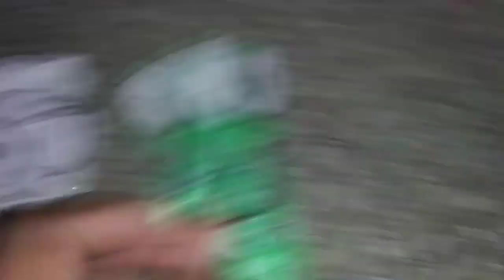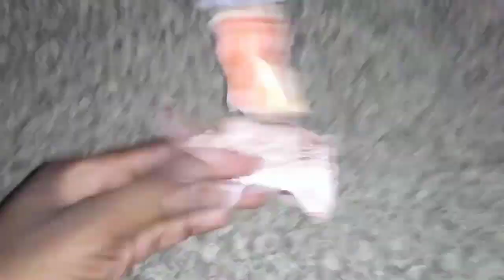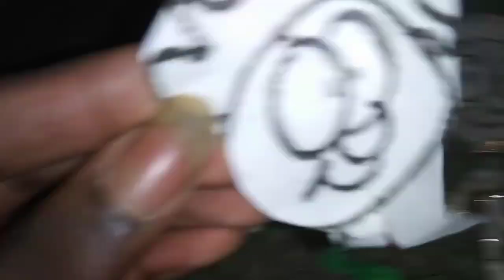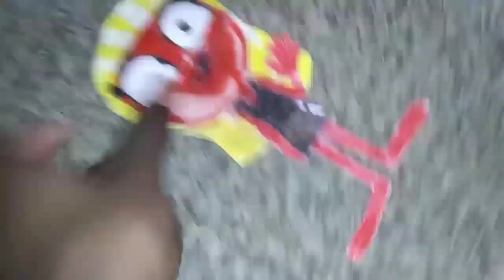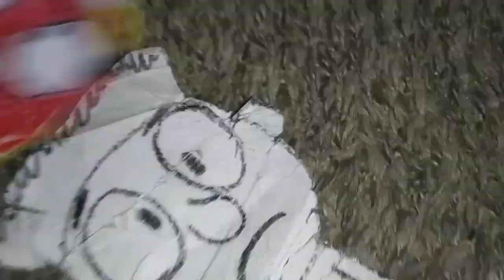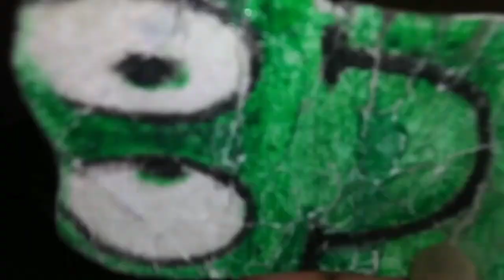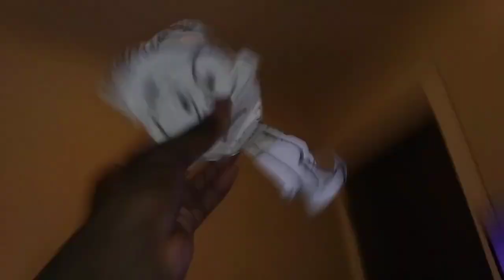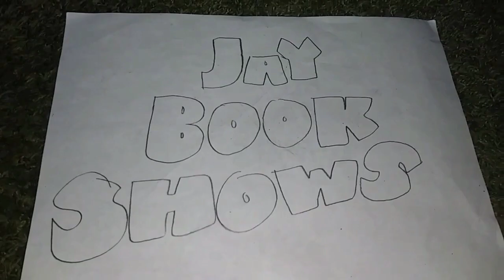The Pure Peoples Purefect Adventures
Episode 3 Human to Visit.